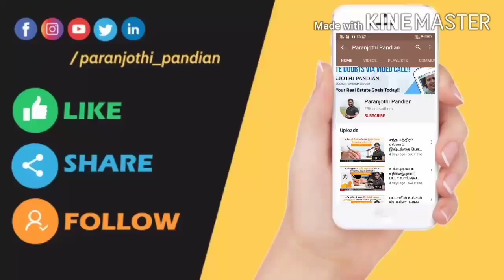ஜமீன் நிலங்கள் விரிவான கதை-நிலநிர்வாக வரலாறு-பார்ட்11